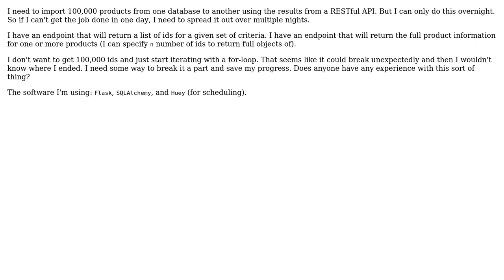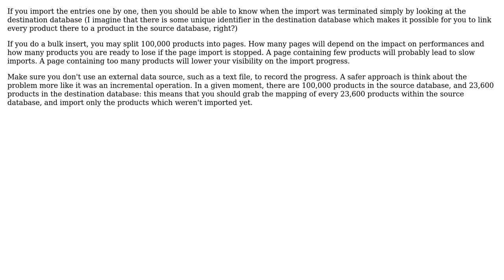Software Engineering: Importing large data sets into a database over the web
With thanks & praise to God, and with thanks to the many people who have made this project possible! | Content (except music & images) licensed under CC BY-SA | Music | Images & others | With thanks to user Colton Allen user Arseni Mourzenko and the Stack Exchange Network Trademarks are property of their respective owners. You are responsible for your own actions.